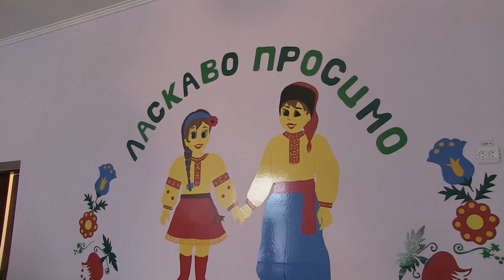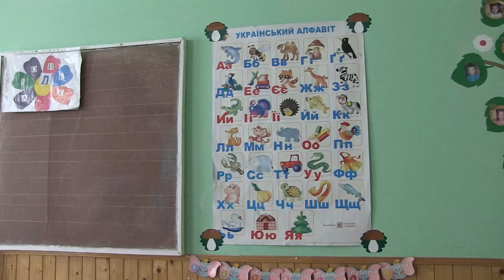31,05,2016р. Випускний в додячому садочку с.Колодрібка